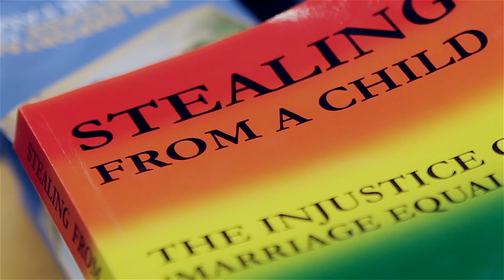Launch of STEALING FROM A CHILD, Old Parliament House, Canberra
The final capital city launch of the new book by Dr David van Gend, President of the Australian Marriage Forum.
STEALING FROM A CHILD: THE INJUSTICE OF 'MARRIAGE EQUALITY', published by Connor Court, sold 5,000 copies in its first month and is available from Koorong, Amazon, BookDepository - and a signed copy within Australia